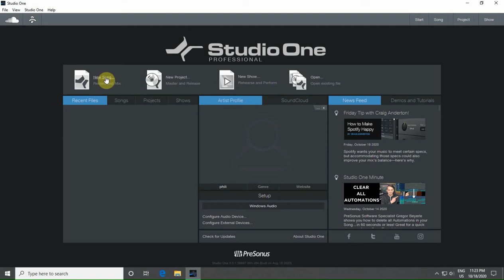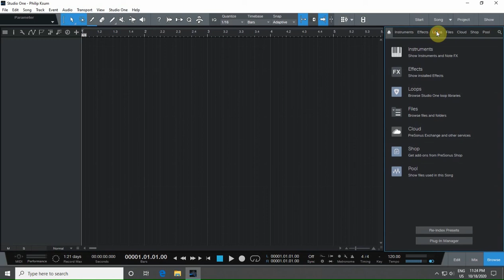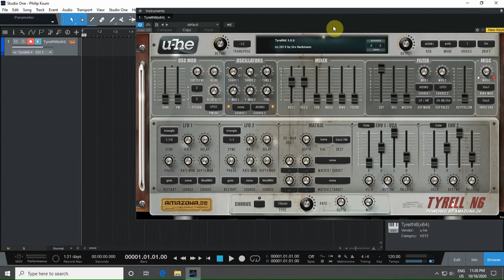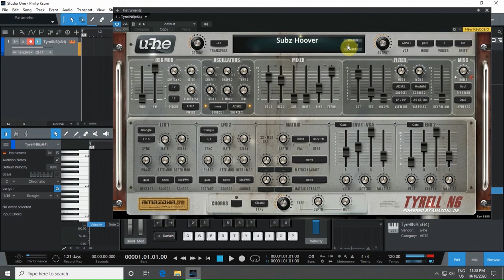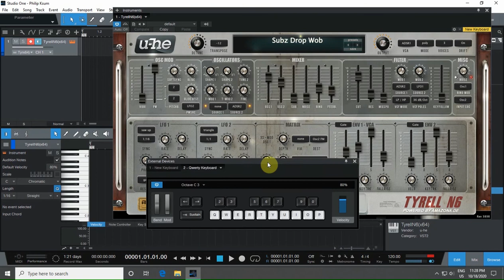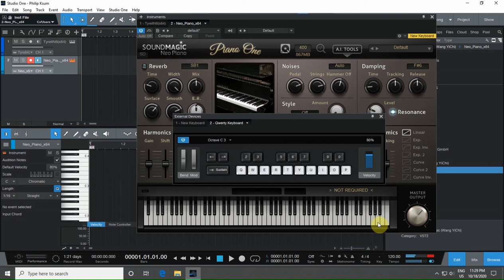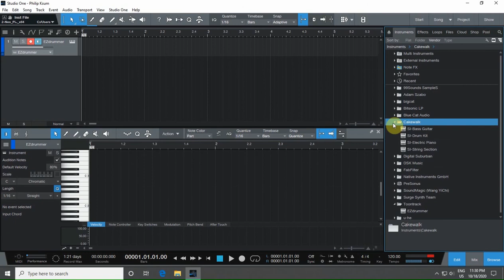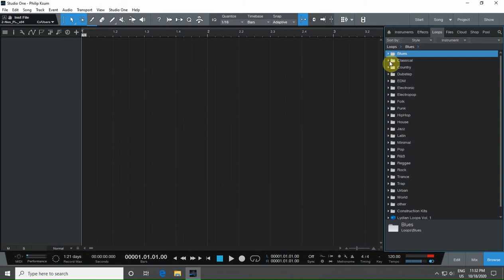Studio One 5 Soundset leh Studio One 5 ah Computer Keyboard (Caps Lock) Zat Dan (18-October-2020)